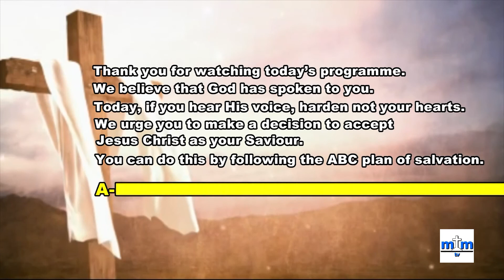Walk Free: "The Loving Father"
Host:  Evangelist Errol Rattray